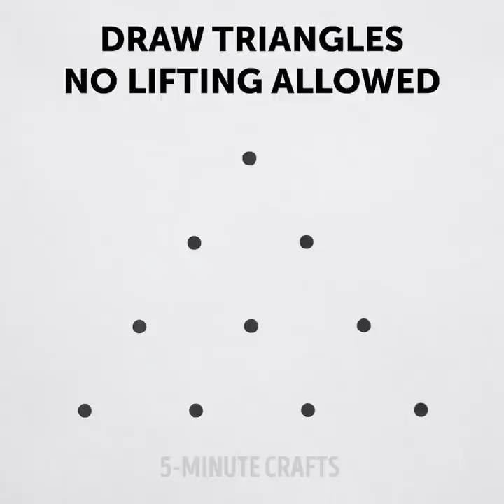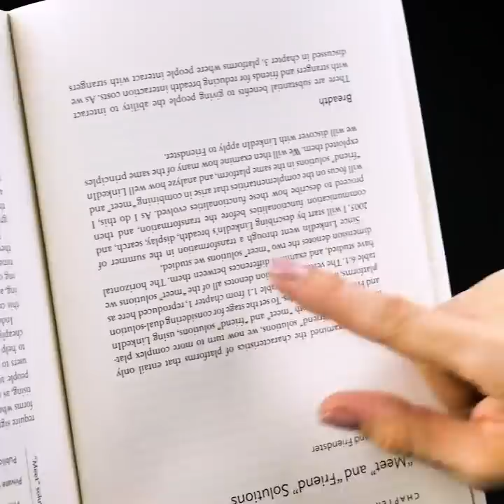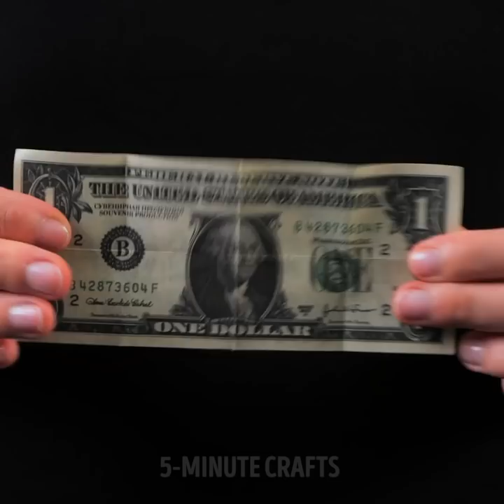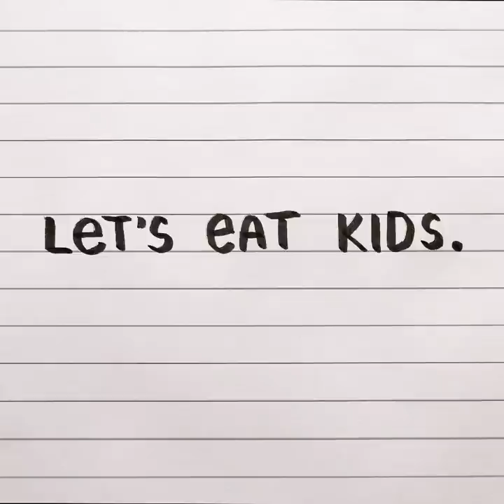TRICK YOUR BRAIN AND EYES WITH THESE COOL IDEAS by 5-minute MAGIC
Timestamps:
0:05 Word trick
1:17 Simple magic trick
3:12 Shadow theatre
5:40 Pen trick
7:57 Card tricks
11:52 Play on words